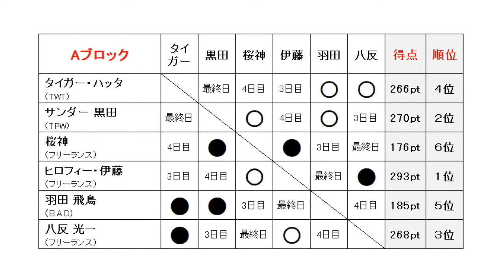【ファイプロ】U-180pt 最高男決定リーグ戦 2019 2日目・Aブロック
Steam版ファイプロワールド使用によるPXF主催・全24団体参加の4ブロック制シングルリーグ戦！

00:13～【第1試合】タイガー・ハッタ（TWT）　対　羽田 飛鳥（B.A.D）

09:13～【第2試合】サンダー 黒田（TPW）　対　桜神（フリーランス）

16:52～【第3試合】ヒロフィー・伊藤（フリーランス）　対　八反 光一（フリーランス）